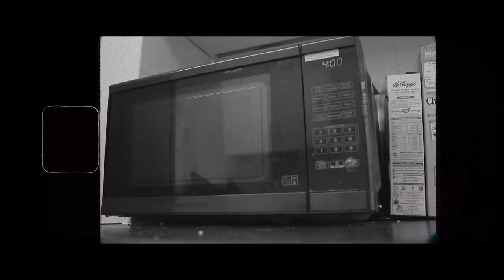K-Trap - Outings (Official Video)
Lyrics:
All I knew was clips and chambers, pyrex dishes, tonne machines
Back then when the aim was 100gs, now thats on my sleeve
Before I done 10,000 streams I had a 150,000 re
It was really counts before the accountant
Signed a deal and said I’ll stop, same week had the boots out
Money aint even hit my account yet
Its rowdy, we turned Lambeth maps to Saudi
We took trey’s and MAC’s on outings
We got flavour packs and counting

Came up in the kitchen space bricks of yey and a little plate
Got them on tick, I owe them man 50k
Tell you how it went I got 21st century blues like Raye
Try put them on the news that day
No shotgun its different shoes that day
Bro said the 40. ran out, so we got to switch machines
Had a brownin with men on the table looking like Libertine
Mad when you're sitting with the mop and you miss the drop and you wish you cleaned

Mash link came then we riz up crime, run out of bine
Made the yard man fix up the teeth he's quick like Invisalign
Rapper boy still smelling like powder, i feel like it's embedded
Bro just called got to give him his credit, and bro just scored got to give him his credit
Mad how I’m so far gone but way too close it's a crazy thing
Breaking through, I was tryna break the pin on the 380° spin
Really had the clamp so tight on the brick at one stage it was that all I had
Now I’m in the flagship store outside tryna make sure it's all in bags

Back then when the aim was 100 G’s, now thats on my sleeve
Before I done 100,000 streams I had a 150,000 re
Signed a deal and said I would stop, same week had a booting